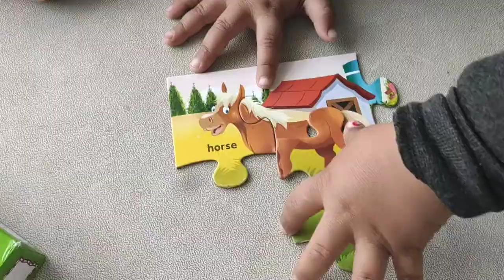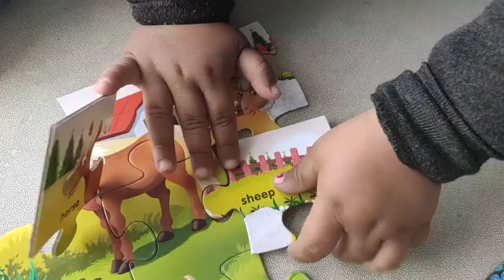Review Farm animals puzzle | Flipkart Creatives Early Puzzles Step 2 | Unboxing Farm animals puzzle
Flipkart Creatives Early Puzzles Step 2 | Unboxing Farm animals puzzle | Review Animals Puzzle